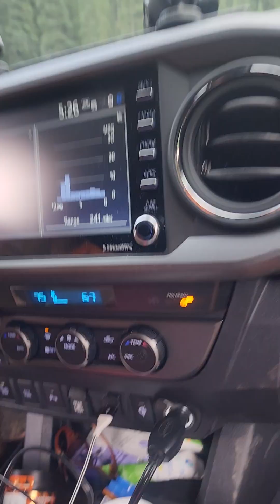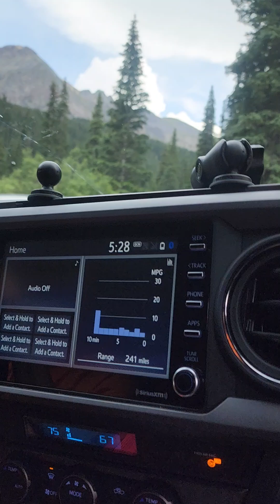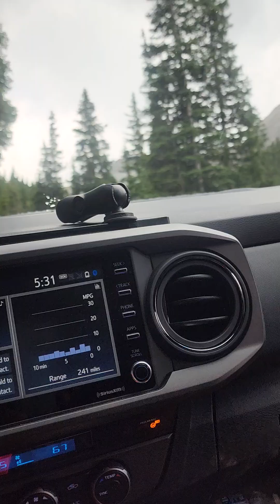Angel creek campground heading towards Yankee Boy trail